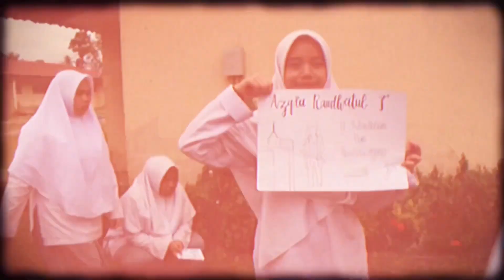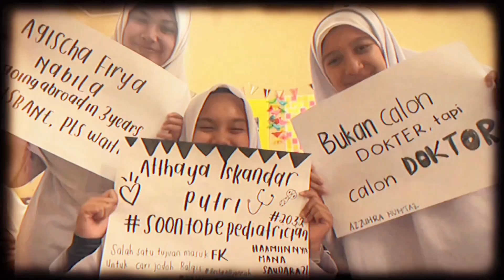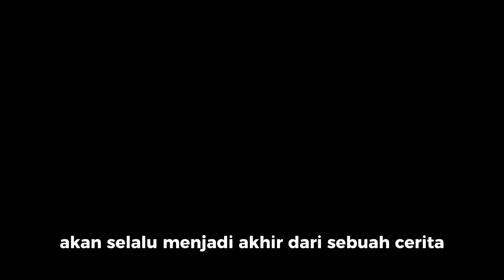Bertemu dan Berpisah Bersama XIIB-XIIC (Angkatan ke 13)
Alumni DAMORA lulusan 12 Mei 2024